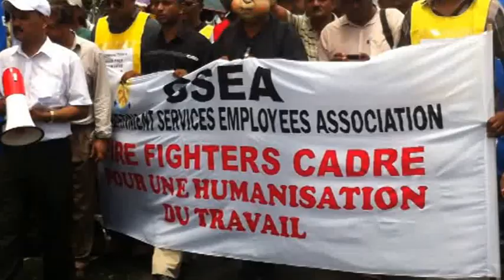Les pompiers descendent dans la rue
Les soldats du feu ont manifesté pour la première fois dans les rues de la capitale afin de dénoncer leurs conditions de travail «inacceptables». Ils réclament également la revalorisation des heures supplémentaires qui leur sont payées. C’est dans le calme que les pompiers ont marché jusqu’à leur quartier général situé à la Rue Deschartres à Port-Louis.